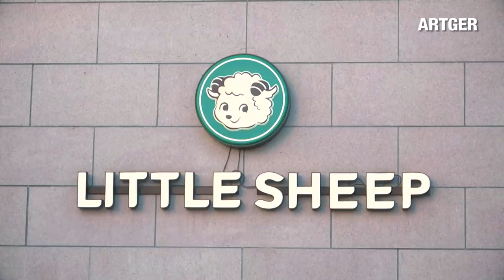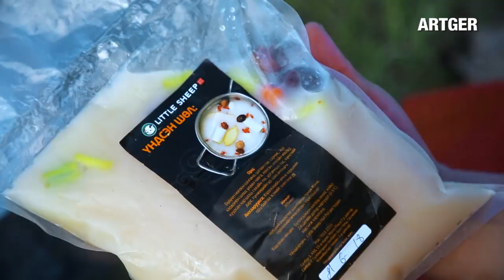Grand Khan HOT POT Soup in the WILD! | Khan’s Kitchen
Official Partners:
LITTLE SHEEP HOT POT

Series Creator and Producer: Javkha Ara
Videographer: Javkha Ara, Enhee Dania, Tsegi, Doke
Dog Trainer: Nyampurev
Translation: Chuka, BO
Lhamjav "Jaahan Sharga"